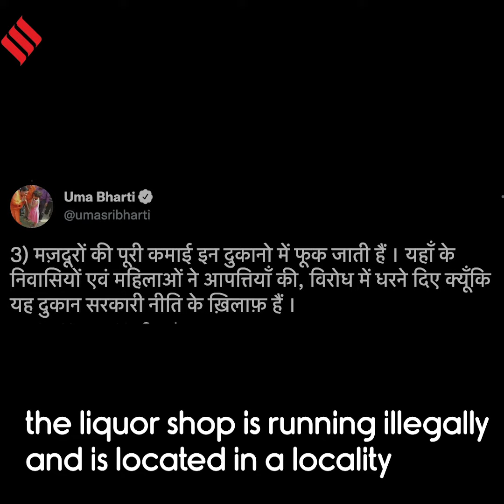Uma Bharti vandalises liquor store in Bhopal, gives admin a week to shut it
Former Union Minister Uma Bharti Vandalised a liquor store in Bhopal, Madhya Pradesh by hurling a brick at it